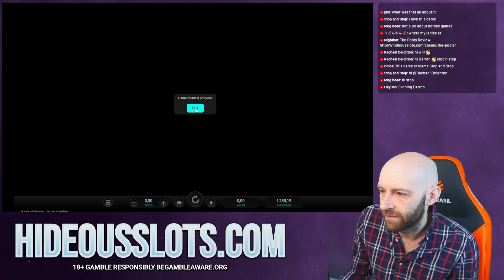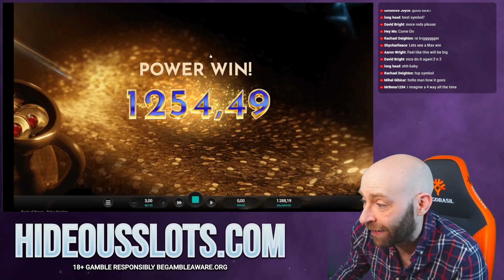Book Of Power - Top Symbol!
From  a recent live stream. Book Of Power, new from Relax Gaming and @CasinoGrounds  shows a little potential and completely saves the bonus hunt!

Live Streams:
Sunday 20:00 CEST
Wednesday 20:00 CEST
Friday 20:00 CEST